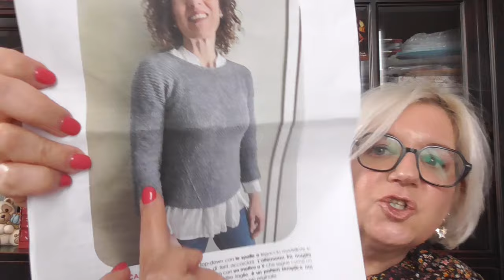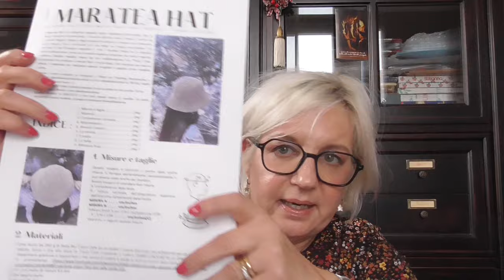Disordine creativo 2 | 2024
Lavori in corso:
Ruscello Incantato di Federica Giudice
Filato Karisma di Drops

Progetti da iniziare:
Chevron Baby Blanket di Espace Tricot